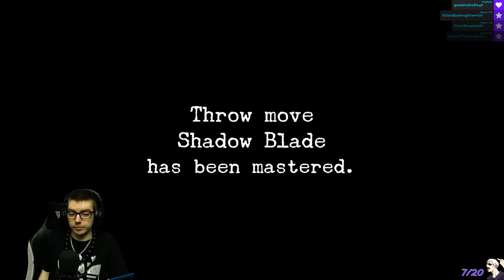Forklift Pro - 4 - Shenmue 1 HD Collection